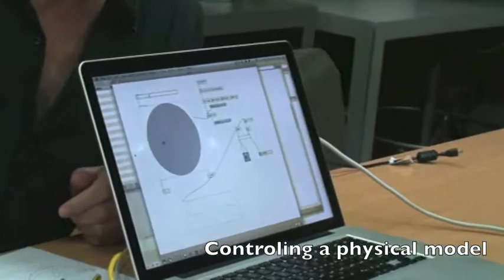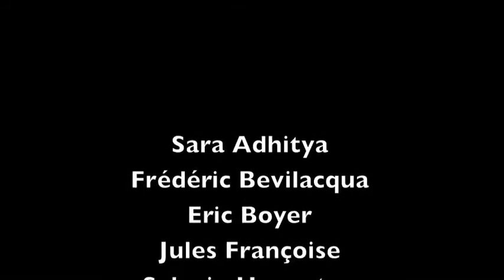Participative Sound Design Workshop: demos.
Audio demos of protopyes created during a participative sound design workshop on object sonification and manipulation.